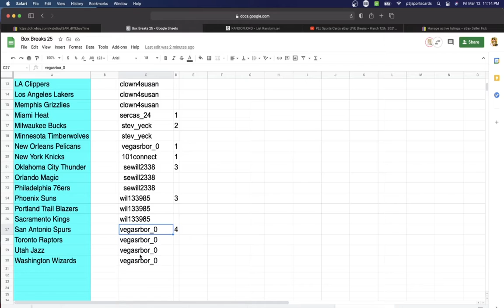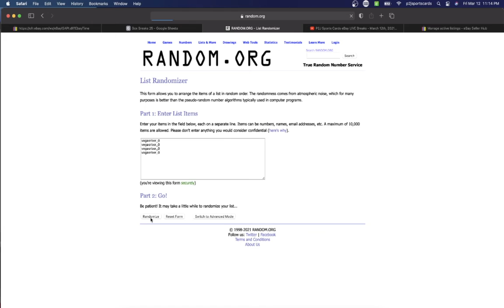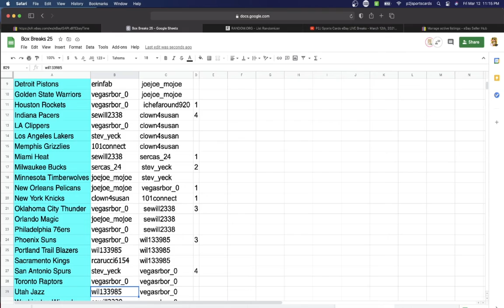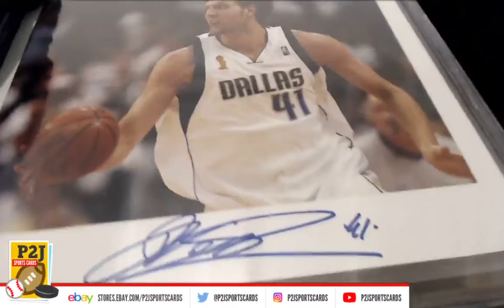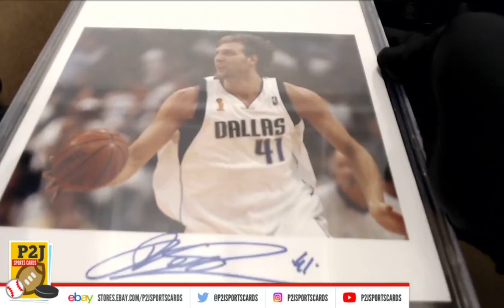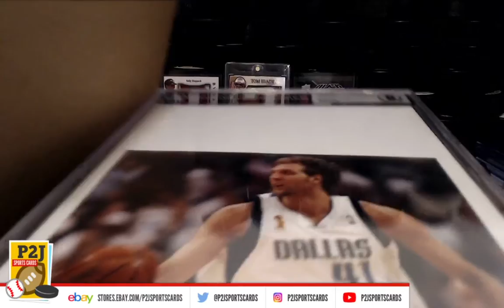Break #4439 2020 Leaf Autograph Beckett Slabbed 8x10 Box Break nba P2J Sports Cards